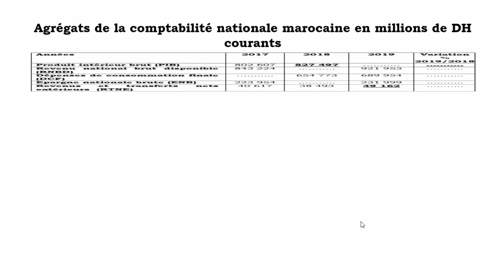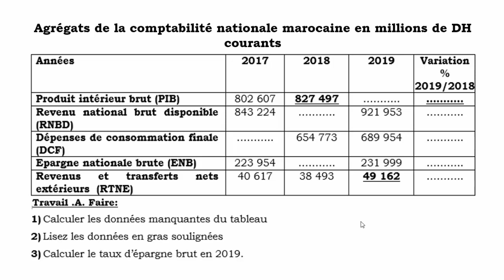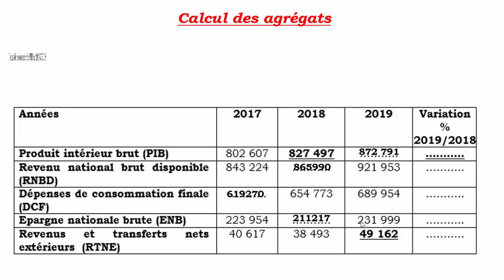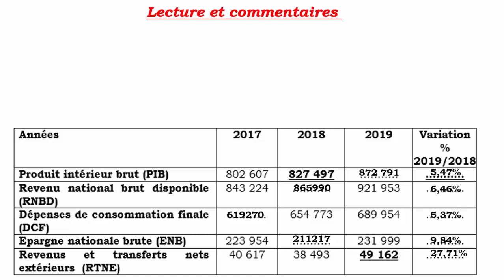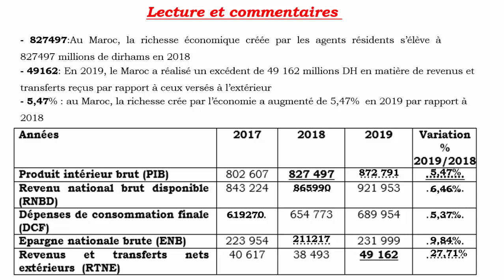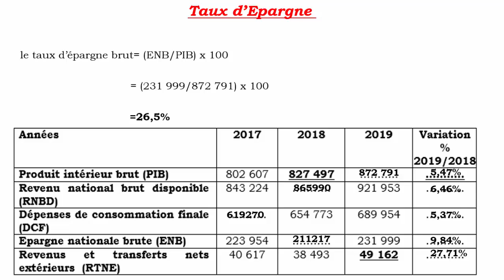agrégats économiques exercice d'application 1